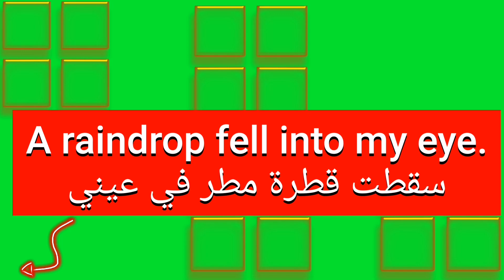ما معنى كلمة raindrop